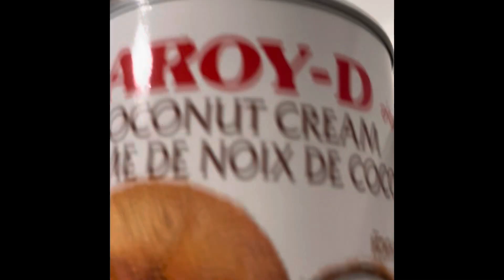St.John’s, Newfoundland/How I cook squash with coconut milk